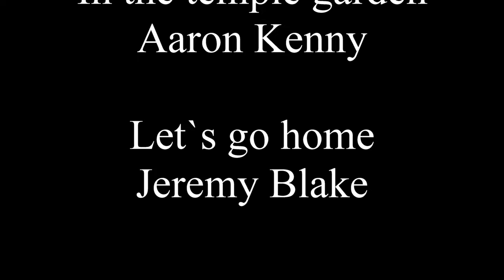Wat Doi Suthep Chiang Mai Thailand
Wat Doi Suthep is a sacred site to many Thai people. The temple is 15 kilometres from the city of Chiang Mai, high up on a hillside with magnificent view over the plains around Chiang Mai.From the car park at the temple's base visitors can climb 309 steps to reach the pagodas or take a tram.
Wat Phra That Doi Suthep is a gorgeously planned temple with a story to tell about Buddhism. In terms of the impressive temple, construction on Wat Doi Suthep began in 1383 and according to popular legend, the temple was built to hold a piece of bone from the Buddha’s shoulder.
The original gold plated chedi is the most holy area of the temple grounds. Within the site are pagodas, statues, bells, a museum and shrines.
Something else to remember is that Wat Phra That Doi Suthep can get very busy, so if you can, try to time your visit for as early as possible during the day. The temple is well worth visiting, but don’t rush your visit. There’s something beautiful to see at every turn. I was there the first time in 2018 and just had to go there again in January 2023.